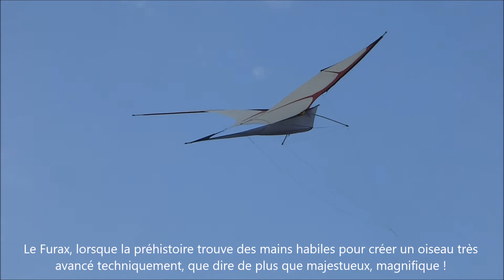76 - breizh-kam .fr - Un Furax aux journées du vent 2019 de Penvins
Le Furax, lorsque la préhistoire trouve des mains habiles pour créer un oiseau très avancé techniquement, que dire de plus que majestueux, magnifique !